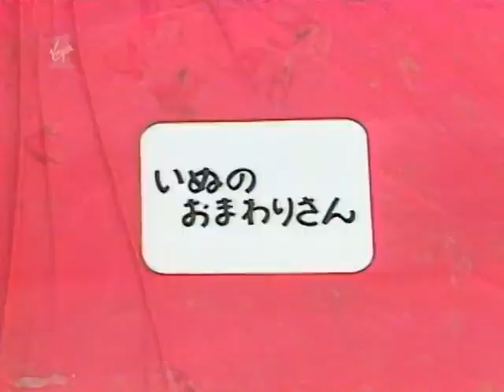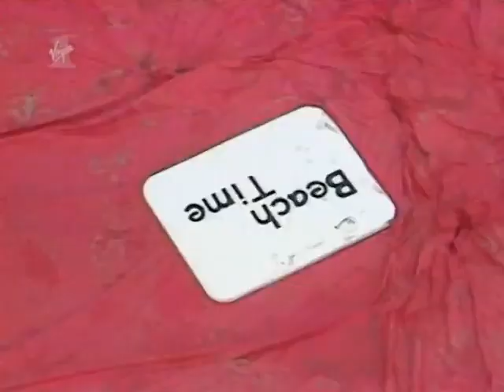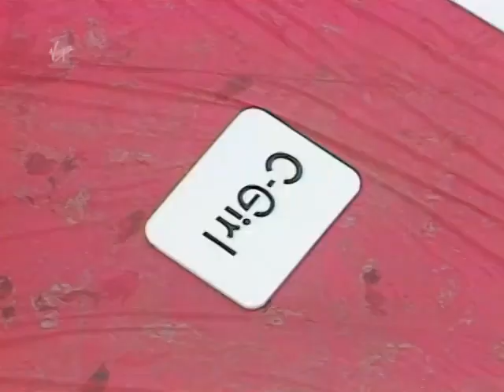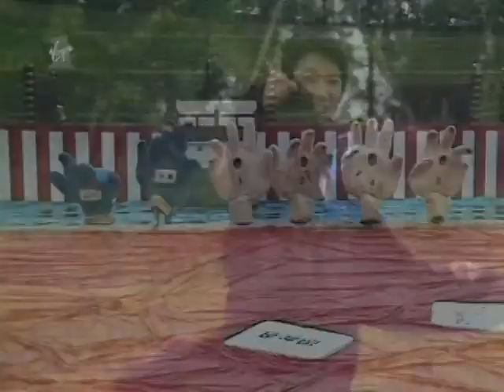Takeshi's Castle 107 _ Most Extreme Elimination Challenge MXC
Takeshi's Castle is a Japanese game show that aired between 1986 and 1990 on the Tokyo Broadcasting System (TBS). It features the Japanese comedian Takeshi Kitano (also known as Beat Takeshi) as a count who owns a castle and sets up difficult physical challenges for players (or a volunteer army) to get to him. The show became a cult television hit around the world. It was highly influential on global popular culture, inspiring a genre of game shows involving physical challenges and painful entertainment, as well as other media.